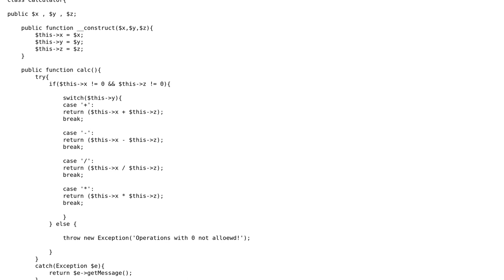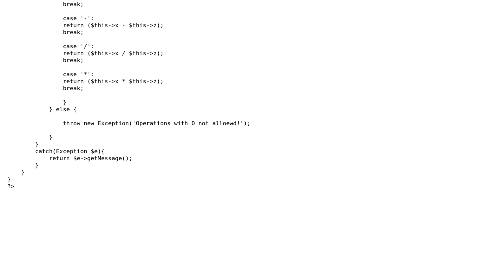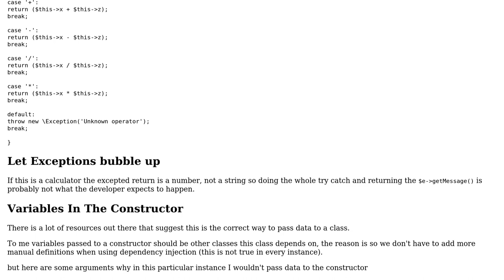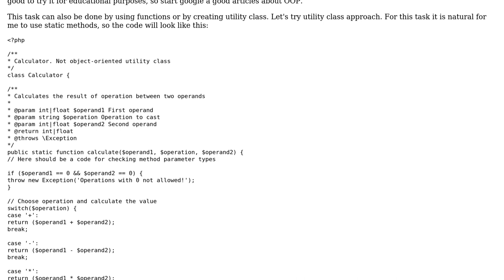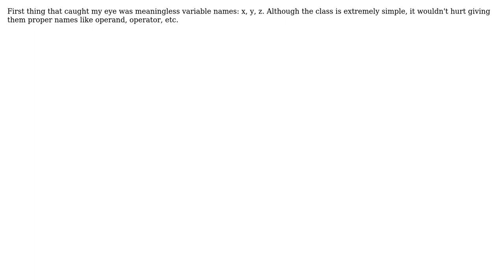Code Review: Simple basic calculator php class (3 Solutions!!)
Code Review: Simple basic calculator php class

With thanks & praise to God, and with thanks to the many people who have made this project possible! | Content (except music & images) licensed under CC BY-SA | Music | Images & others | With thanks to user user9741470 user Ivan Vartanyan user Dan user brgs user Billal Begueradj and the Stack Exchange Network Trademarks are property of their respective owners. You are responsible for your own actions.